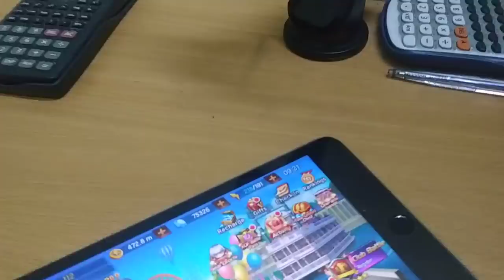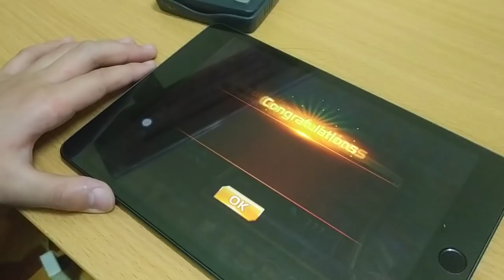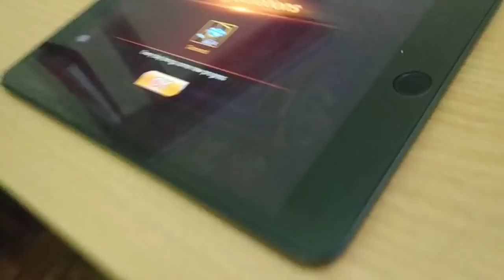Đi đ*i giải đen, rửa tay bằng xà phòng thơm trước khi quay mèo 🐱 thần tài và cái kết ...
ít ra cũng thơm hơn mấy tháng trước ...
- Ngân hàng Á Châu (ACB) Số tài khoản: 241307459 - BÙI ĐỨC TOÀN -CHi nhánh:  HN